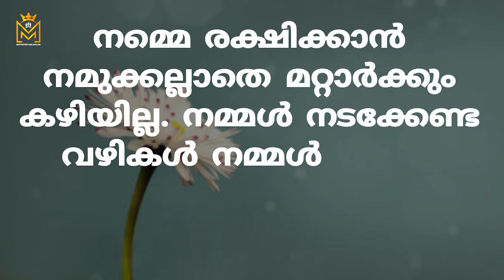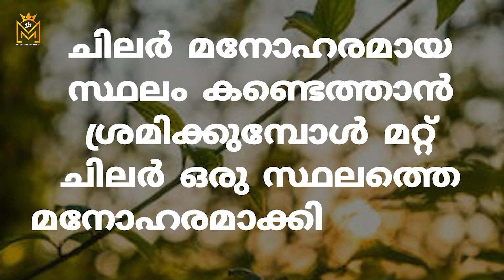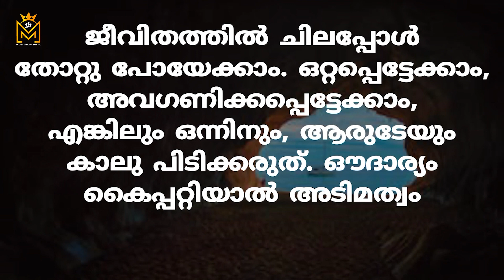Motivational quotes in Malayalam| Buddha Thoughts | Psychology says